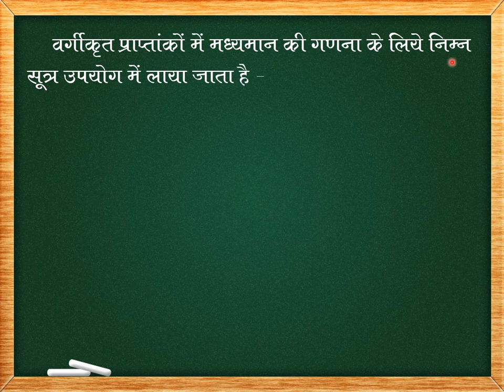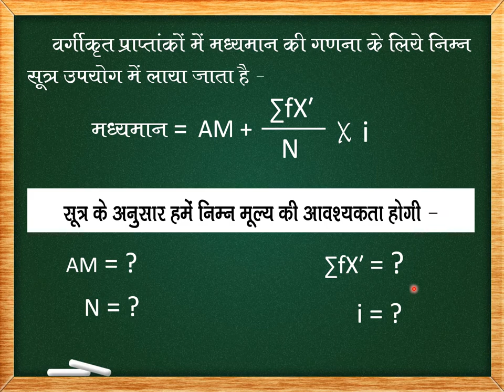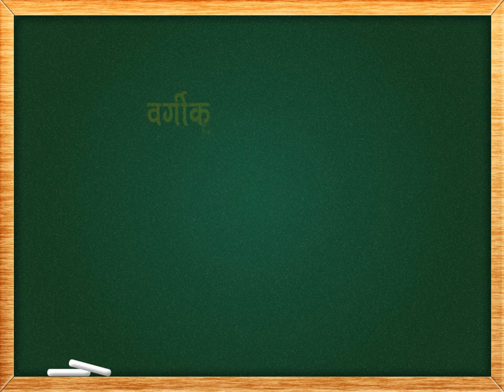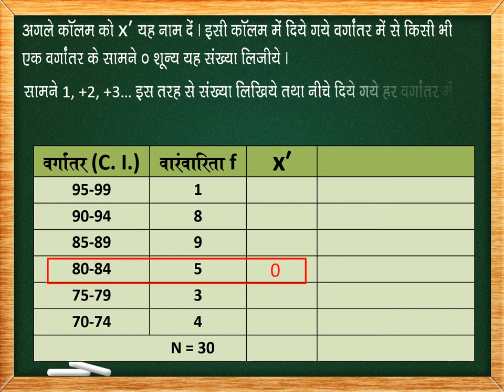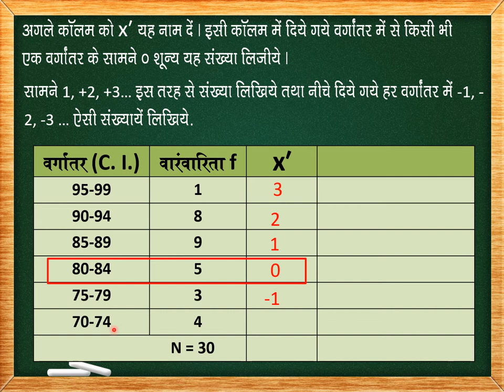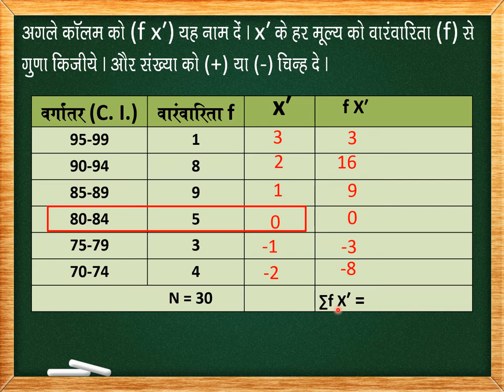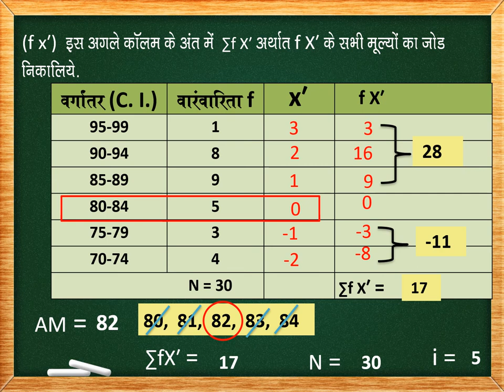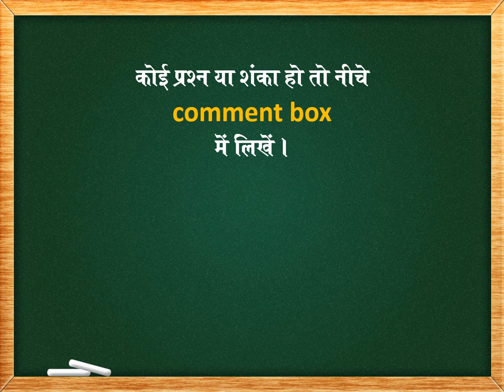Calculating Mean in Grouped Data मध्यमान की गणना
This video tutorial explain how to calculate Mean in grouped data